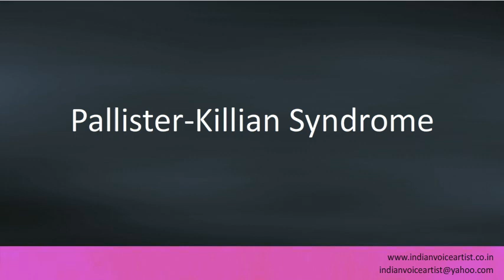Pronunciation of the word(s) "Pallister-Killian Syndrome".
Pronunciation of the word(s) "Pallister-Killian Syndrome". Channel providing free audio/video pronunciation tutorials in English and many other languages. The videos cover a diverse range of subjects with a specific focus on technical words that can be extremely challenging to pronounce correctly.